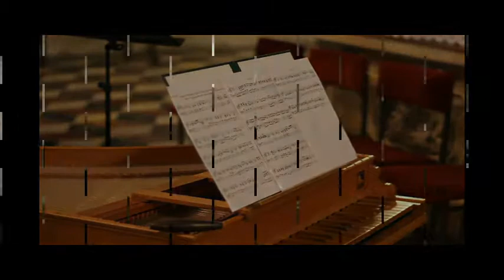C.Monteverdi - Con che soavità (Concertato a una voce e 9 instrumenti ) Ensemble Minstrel Zagreb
Ansambl za ranu glazbu Minstrel
Early music ensemble Minstrel
Koncert -- Zagreb, crkva sv. Katarine 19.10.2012.

Ana Lice - sopran
Laura Vadjon - violina
Nenad Kosak - tenor blok flauta
Ante Beno - F bas blok flauta
Georges Grujić - C bas blok flauta
Sandra Munić - sopran viola da gamba
Oliver Đorđević - tenor viola da gamba
Marijana Vukovojac-Dugan - bas viola da gamba
Srđan Berdović - lutnja
Tvrtko Sarić - lutnja
Darko Karajić - chitarone
Luka Marohnić - cembalo